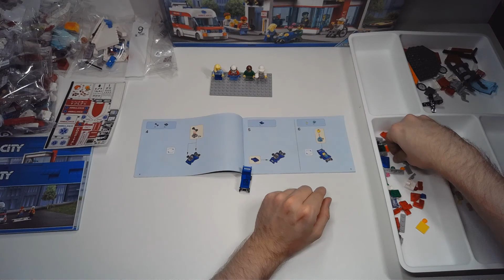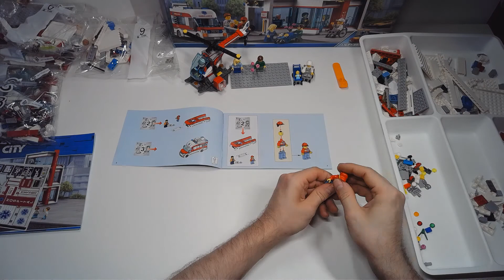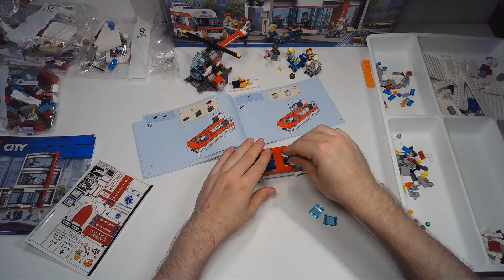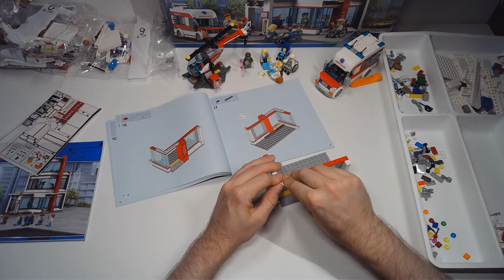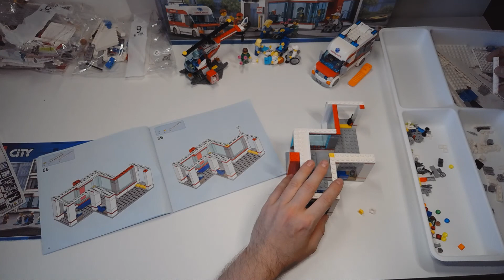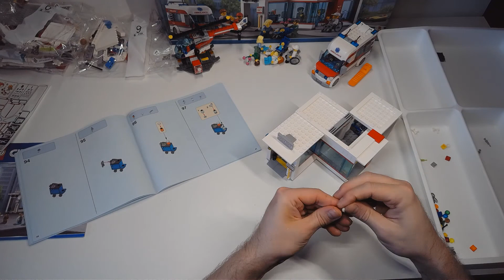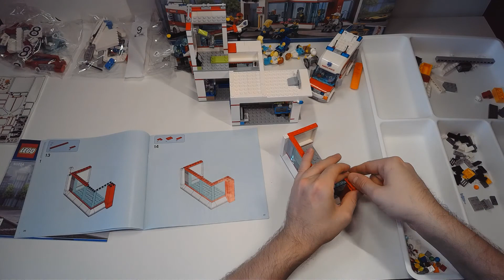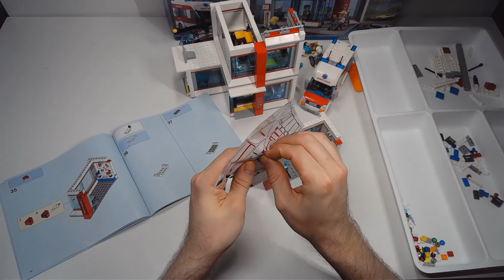City Krankenhaus von Lego 60204 SPEED BUILD